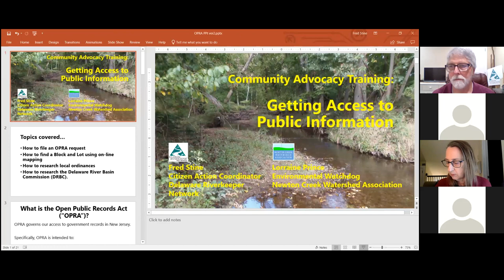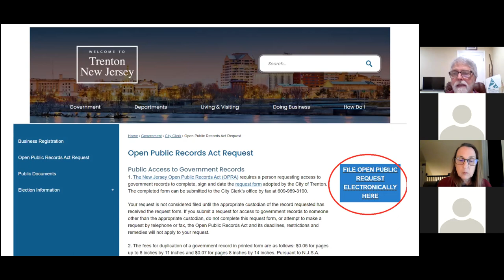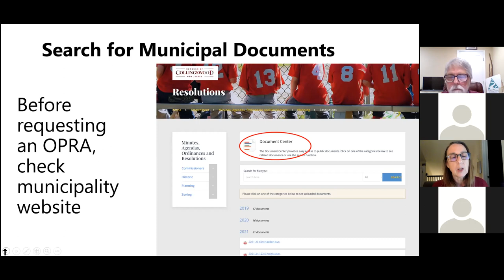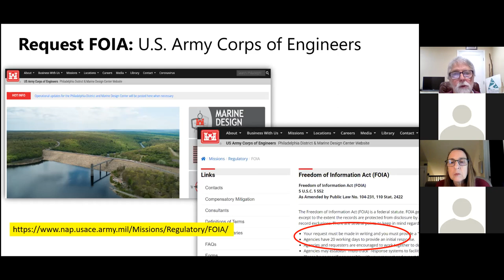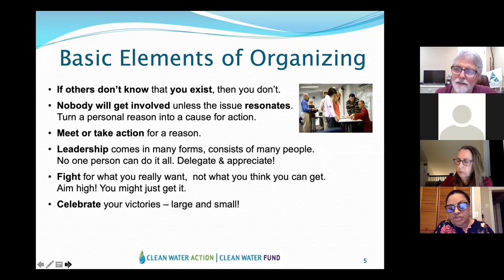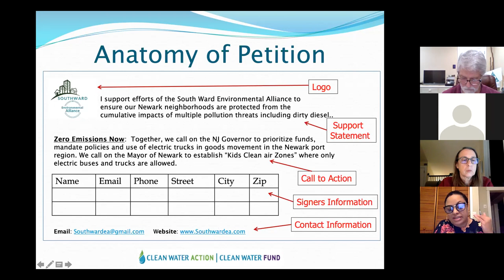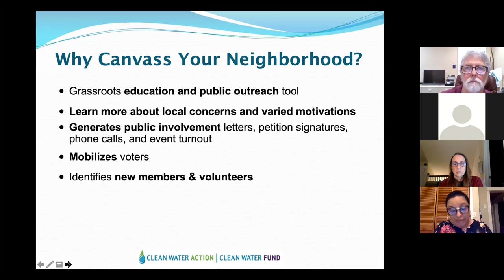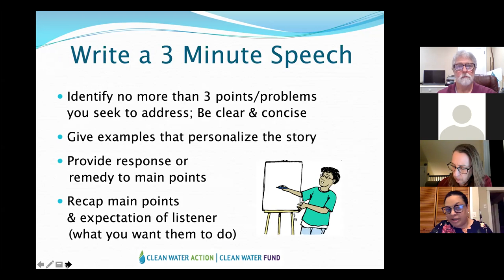Community Advocacy Training: Taking Action, Strengthening Voices & Organizing for Change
Upstream/Downstream Environmental Injustice Project &
Trenton Community Partnership

PROJECT MADE POSSIBLE WITH SUPPORT FROM THE WILLIAM PENN FOUNDATION

in collaboration with Clean Water Action, Delaware Riverkeeper Network and Newton Creek Watershed Association.

Community training to help the community advocate develop the research skills on how to obtain and review public government documents such as development applications and environmental permits through the Open Public Records Act (OPRA) and how to develop leadership skills in Grassroots Organizing, Petition and Letter Writing, Effective Public Speaking, Canvassing & giving an effective 3 public comment & testimony to Planning Boards & Agencies.

OPRA Training Presented By:

Fred Stine
Citizen Action Coordinator
Delaware Riverkeeper Network

Lorraine Prince
Environmental Watchdog
Newton Creek Watershed Association

Community Organizing Training Presented By:
Aubrey Mollinedo, MDiv.
Water Justice Coordinator
Clean Water Action/Clean Water Fund